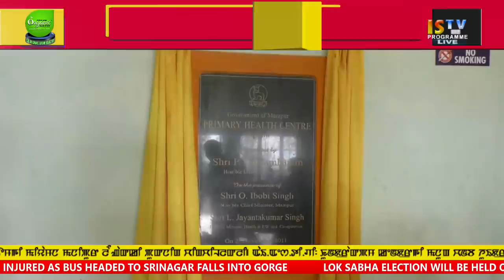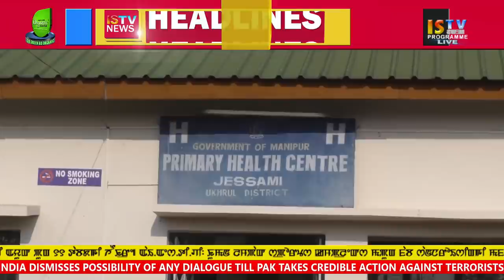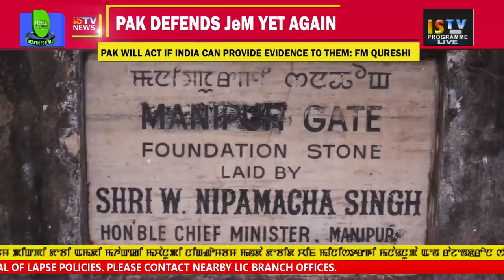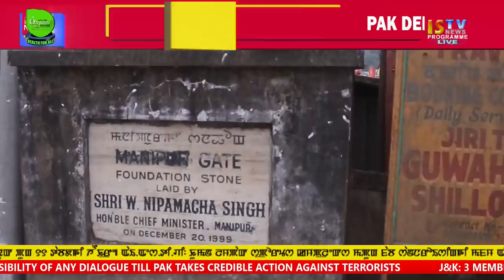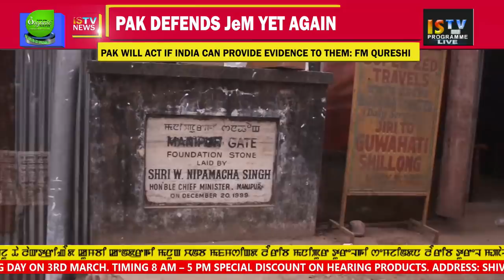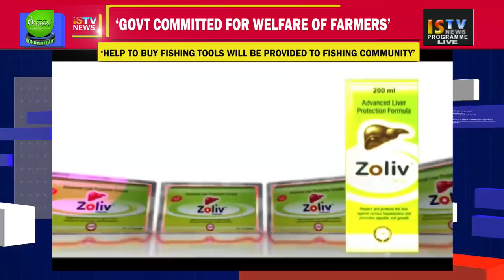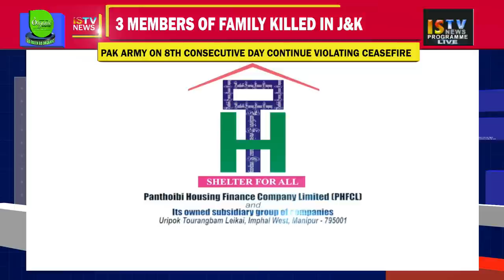11 AM MANIPURI NEWS 2nd MARCH 2019 / LIVE